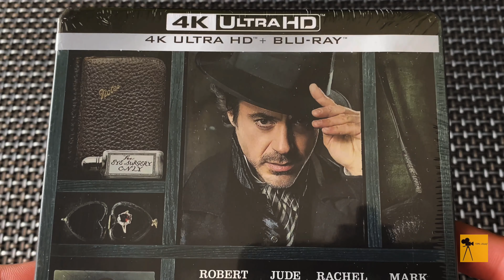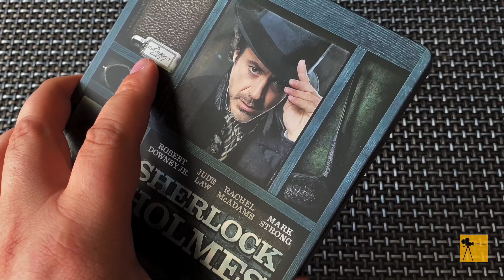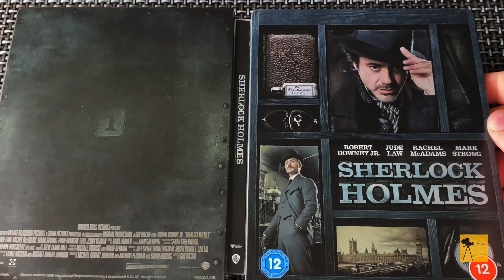Sherlock Holmes - Zavvi Exclusive 4K UHD Steelbook unboxing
Song: Hans Zimmer - Discombobulate